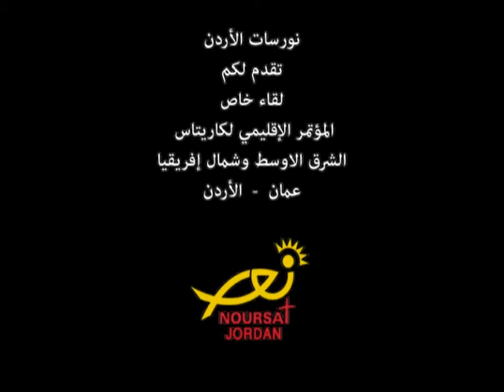نورسات الاردن - حلقة الاب رائد ساحلية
على هامش المؤتمر الاقليمي لكاريتاس الشرق الاوسط وشمال افريقيا (مونا) تم اجراء حديث مع الاب رائد ابو ساحلية رئيس كاريتاس القدس